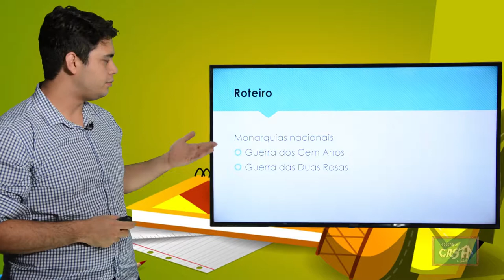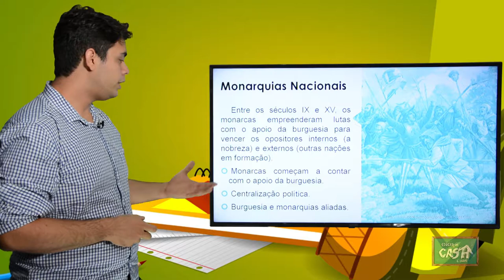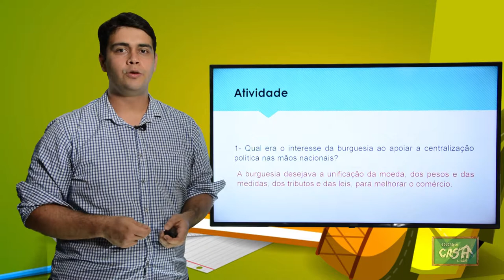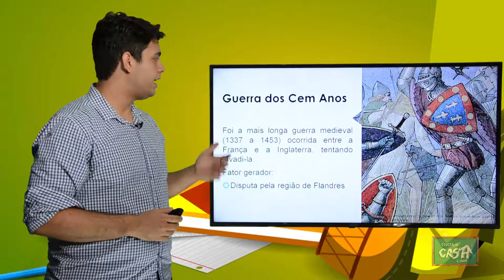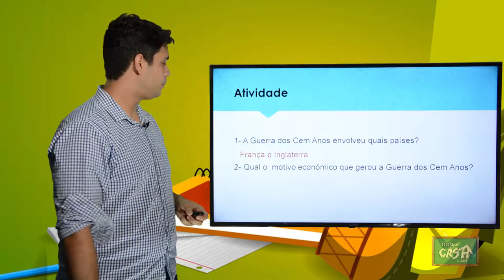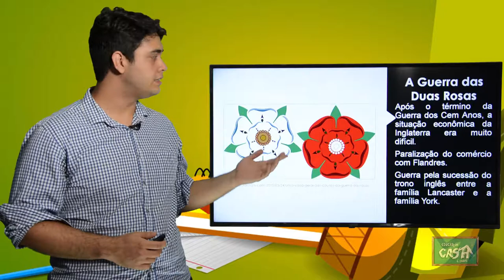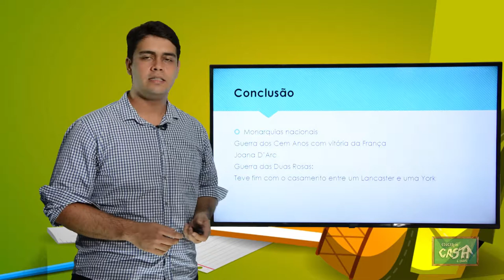7º ANO - I TRIMESTRE - HISTÓRIA - AULA 2 - AS MONARQUIAS